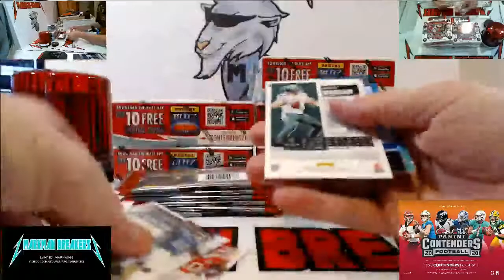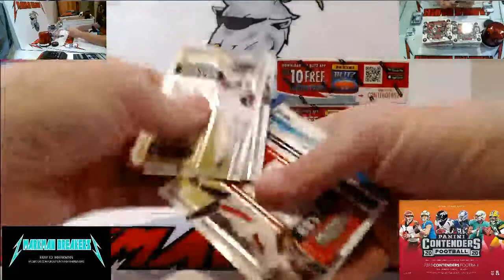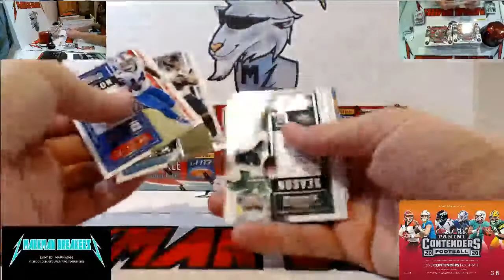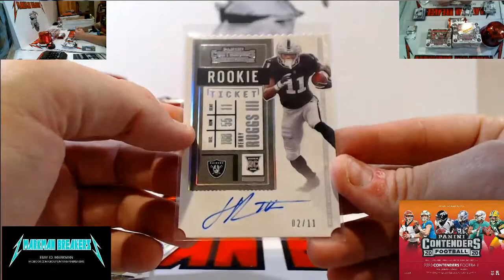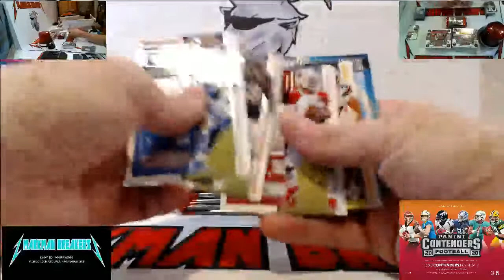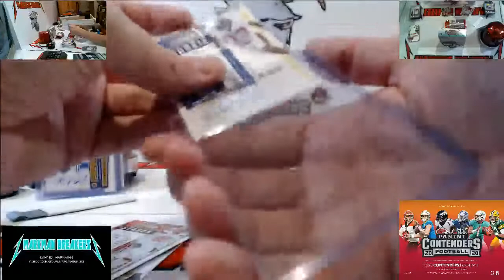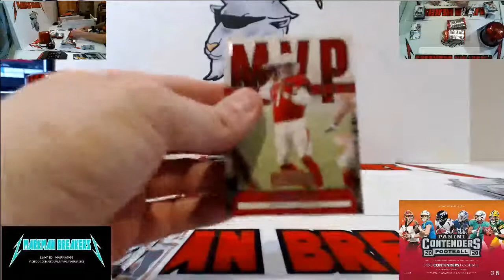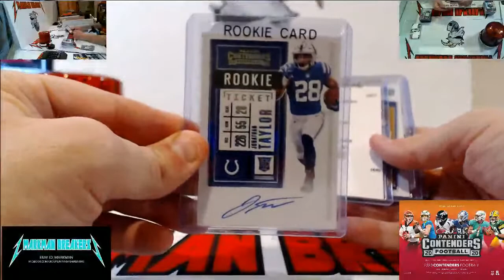2020 Panini Contenders Football 6-Box Hobby Half-Case #1 PYT w/Recap 01-27-2021